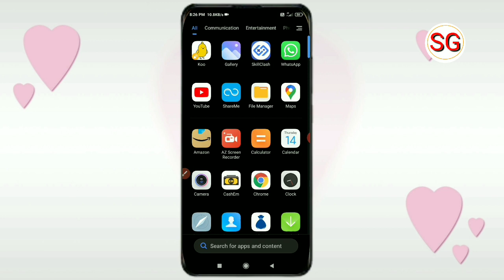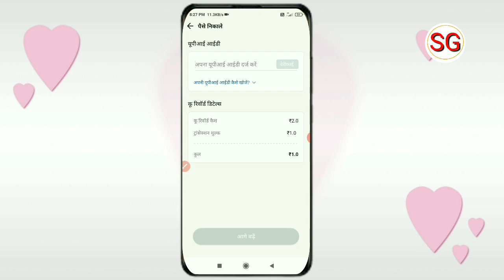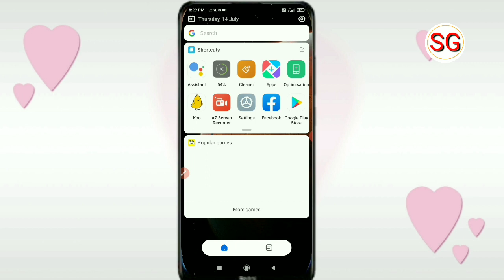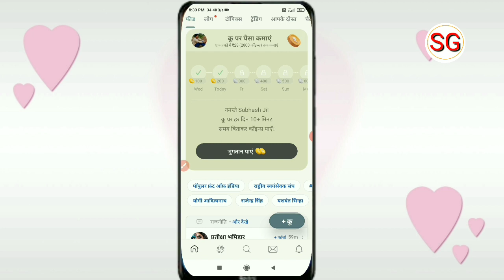Koo App Me Paise Kamane Ka Option Not Showing Problem Solve | Koo App Money Earn Option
Doston aaj ki video ke madhyam se humne bataya hai ki koo App Me paise kamane ka option not showing problem solve ke bare mein to doston video Pasand aane par video ko like Karen aur sath mein hamare channel ko subscribe Karke bell icon ko press kar len taki job ham video upload Karen aap tak notification turant pahunchta rahe |

subhash gps